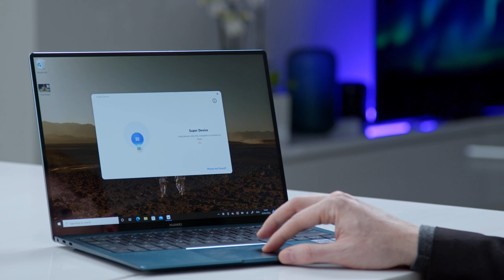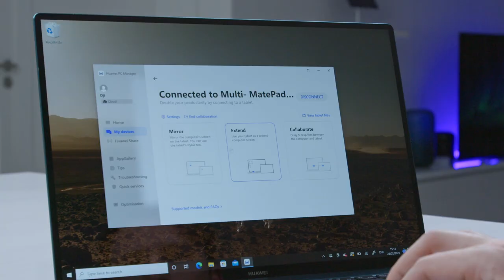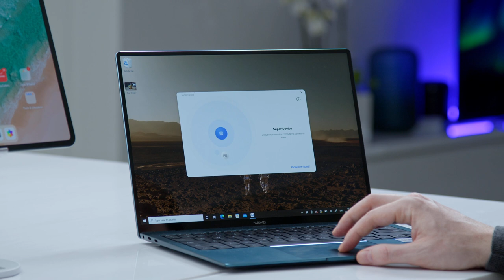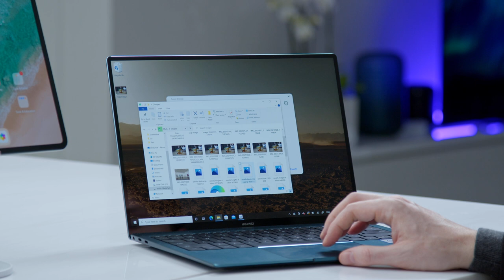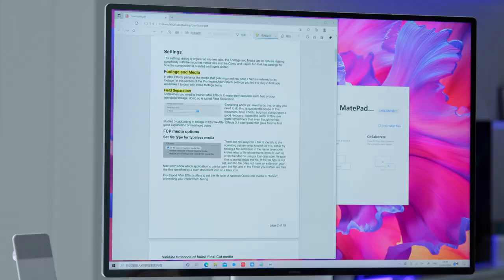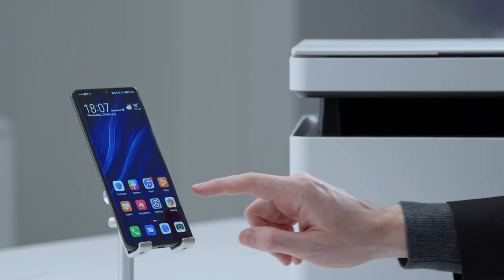HUAWEI Smart Office – Anwendungen mit Super Device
Du hast den Livestream des HUAWEI Smart Office Launch verpasst? Kein Problem, wir stellen dir hier nochmal die wichtigsten HUAWEI Smart Office Features vor. Erfahre mehr über das einfache und schnelle Arbeiten sowie das Verbinden mit Super Device.